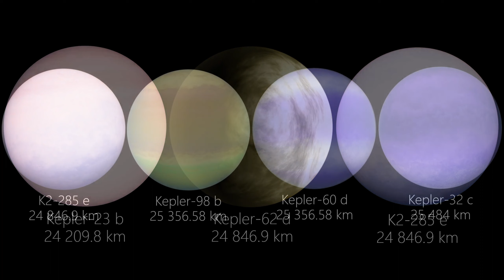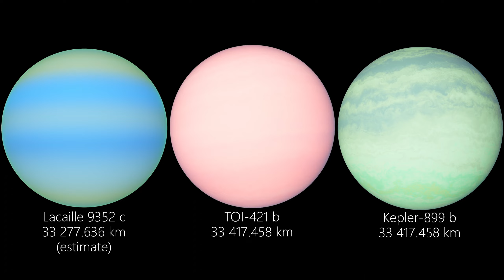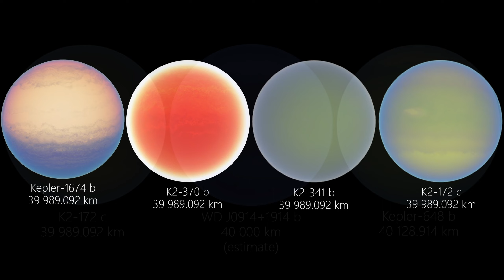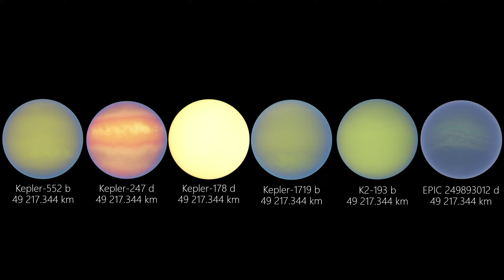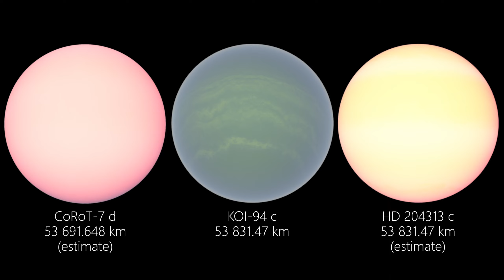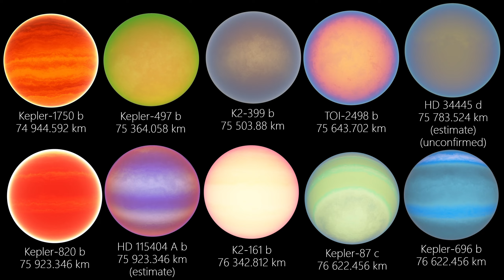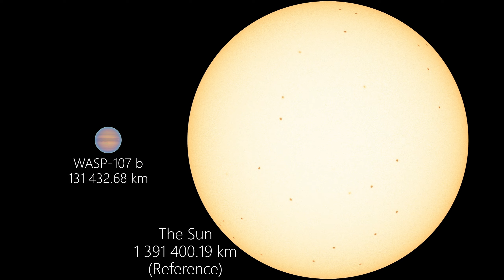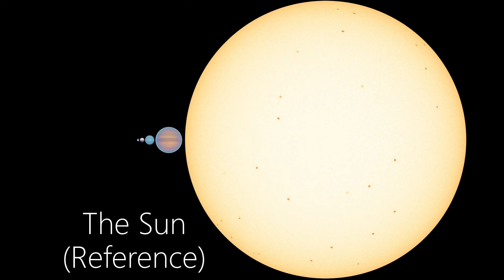『Neptune-Like』Size Comparison (2024)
(This video is a branch of『All planet Size Comparison (2024)』, and the original video is here)

This is a video that includes a size comparison of almost all of the Gas Giant discovered so far (up to 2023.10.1 to be exact), with a total estimated number of around 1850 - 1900 planets🌍🌎🌏

The data for these planets came from a number of exoplanet data sites that I regularly use, and thanks to all the experts for their research

It should be noted that because I have limited time to verify the state of every planet, the following questions may arise:
(1) The data is old, not new
(2) The planet's existence is currently controversial
(3) This planet is not of this type (the classification of these planets is from NASA's Exoplanet Catalog)【Please refer to the second connection listed above for details】
(4) Missing a planet (perhaps because it's new or controversial)